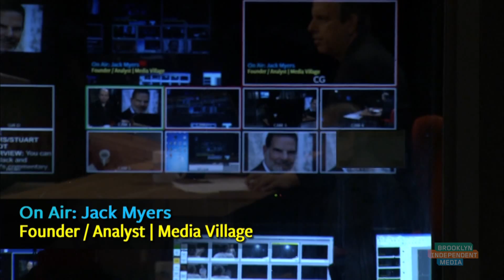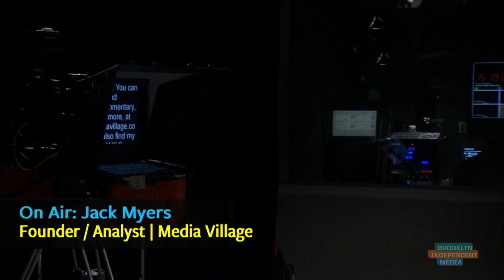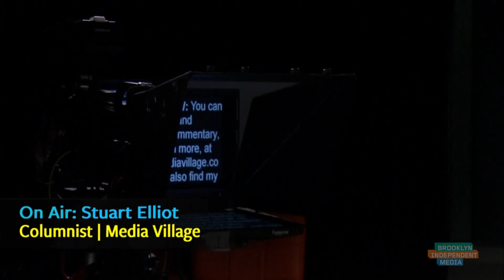Tomorrow will be Televised: 6.15.15 l Jack Myers & Stuart Elliot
What's the takeaway from these first six months of TV 2015? What can you look forward to the next six, from a boom in original series to more smart TV-making devices...souped-up Apple TV at last? Find out with Media Village founder/analyst Jack Myers and columnist Stuart Elliot.